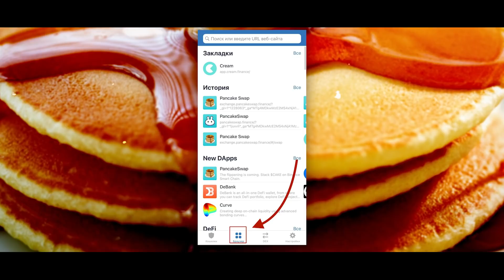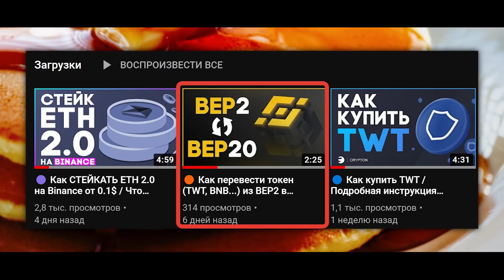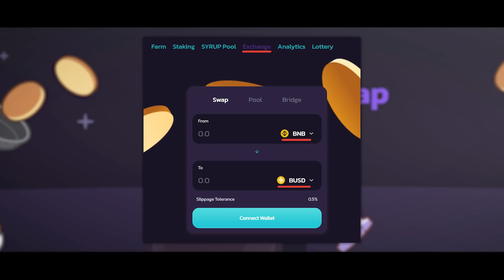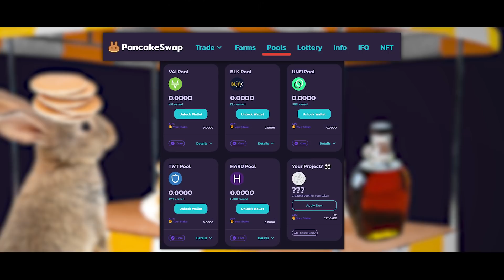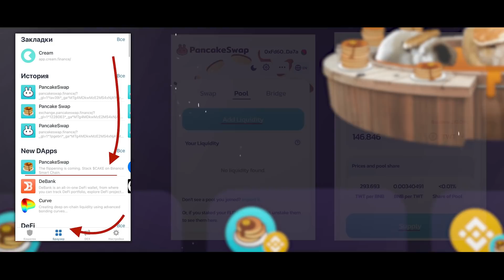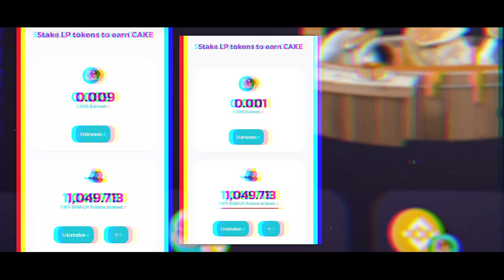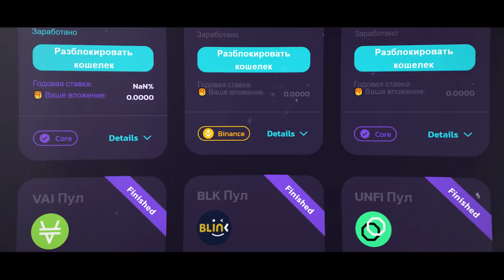Как ФАРМИТЬ на PancakeSwap / Пошаговое руководство (Фарм CAKE, TWT, BNB...)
✍️ В этом видео вы узнаете как фармить монету CAKE на PancakeSwap, а так же, как зарабатывать другие монеты из пулов такие как TWT BNB VAI итд, за стейкинг CAKE. Пошаговый гайд, в котором я рассказал абсолютно все про заработок на ПанкейкСвоп. Начиная от того, какой кошелёк использовать, заканчивая тем, как вывести прибыль!